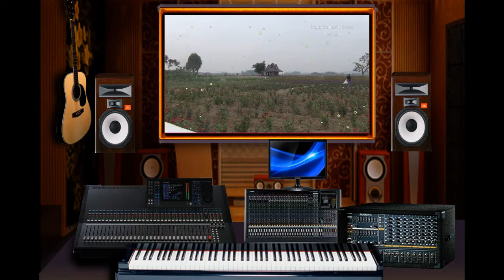Xót xa - Xin trả lại thời gian - Thăm quan TP. Bắc giang